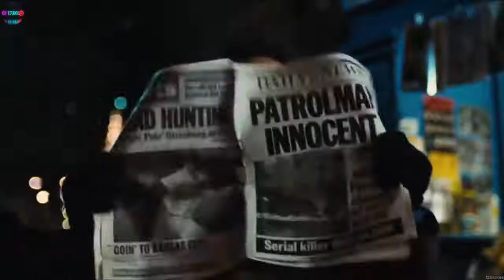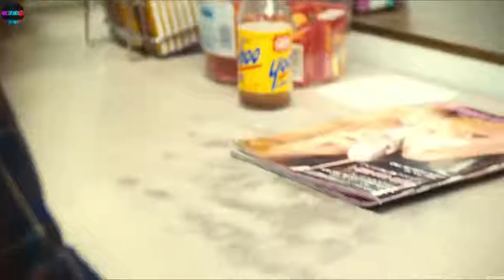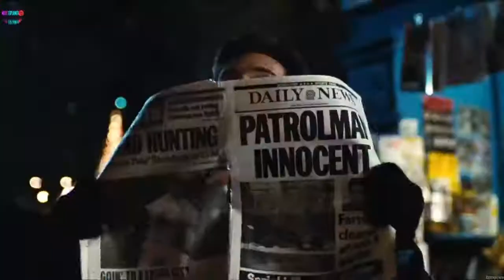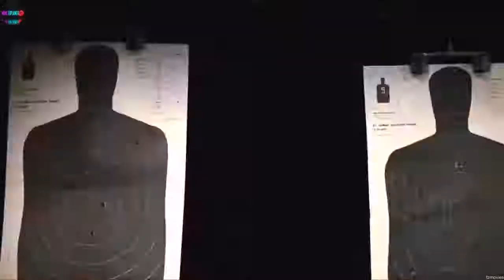Maniac Cop 2 ​(1990) Full Slasher Film Explained in Hindi | Killer Police Summarized Hind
movieclip